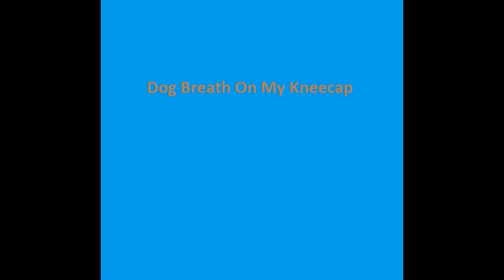Hemenis - 11. And I'm Gonna Miss Every Potty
Dog Breath On My Kneecap
Hemenis-2024
(1:06:22) (Made In Napoleon, Ohio)
01. What's On Your Mind
02. Sweaty Burp
03. Sugar Lumps
04. A K.O. Butts In
05. I Carry All Of My Belongings In A Bag With A Hole In It
06. What The Heck Was That
07. Speaking Penguinese
08. Lick A Hippopotamus
09. Easy As Uncle Charlie
10. Gotta Poop, But God's Got It
11. And I'm Gonna Miss Every Potty
12. I Gotta Roll And Poke My Cake
13. Look At A Rotten Egg
14. Good, Bad, I'm The Guy With A Gun
15. Tick In My Toe
16. Broken Chillum
17. Dog Spit
18. What Happened Here, Son
19. Jazzy Sensations
20. Jazzy Sensations 2
21. Jazzy Sensations 3
22. Fancy Feast
23. Little People Are Everywhere
24. Driving In The Sticks
25. Big Woop, Ya Wanna Fight About It